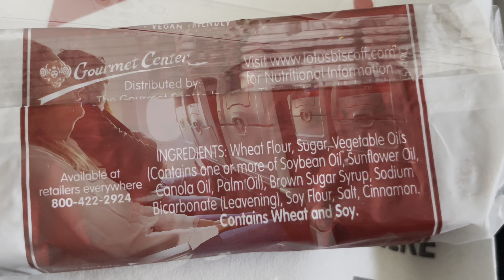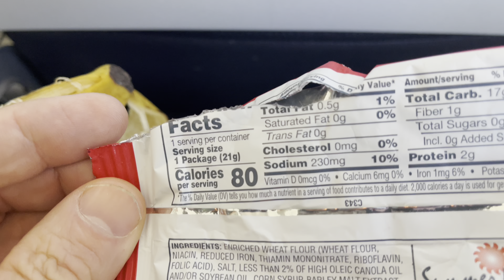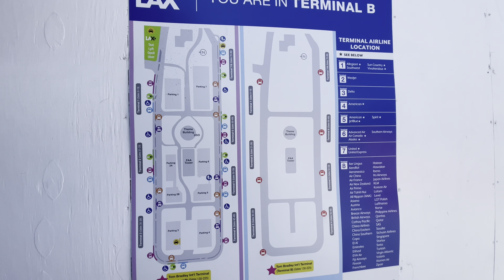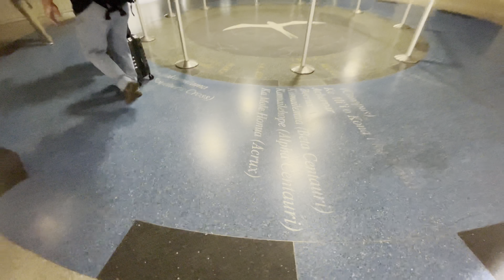Flying from Washington DC to Honolulu, Hawaii via Chicago, Illinois + Los Angeles, California